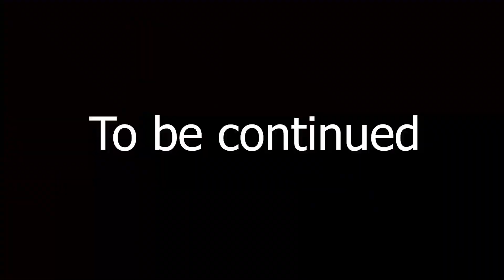Be real part 7